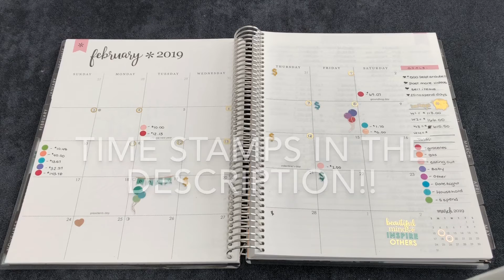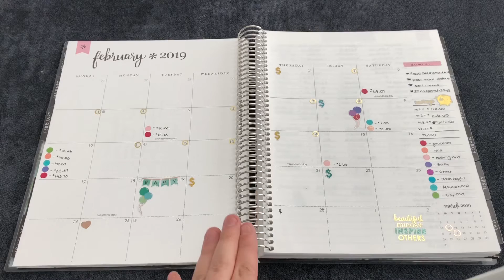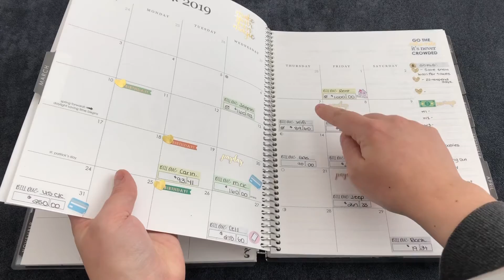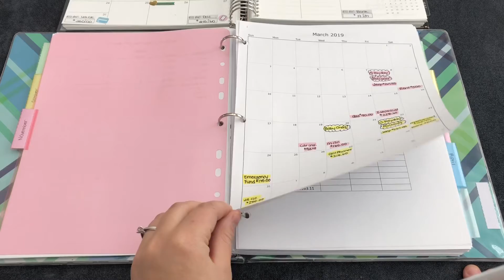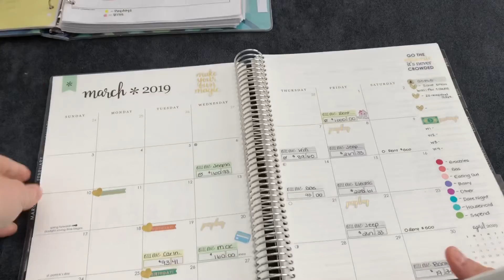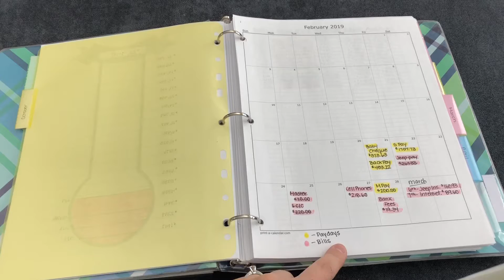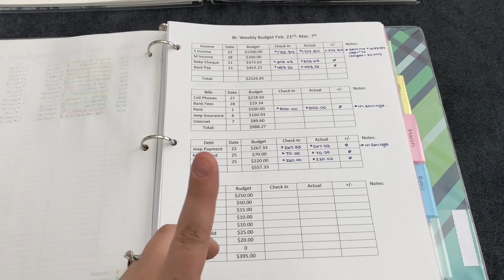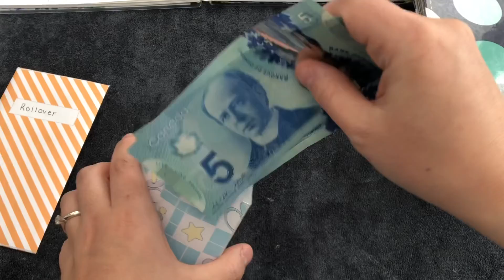New Budget, Life Update and Savings Plans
Time Stamps:
0:50- Life Update
12:30- New Budget Plan
16:30- Inbetween Budget
18:20- Cash Envelope Stuffing

Hey everyone,
I hope this video makes sense and isn’t all over the place there was just so much to tell you guys in a short amount of time! I hope you all enjoyed this video and support my future goals and plans leading up to the birth of our baby girl!

Cash Envelopes: TheBudgetMom